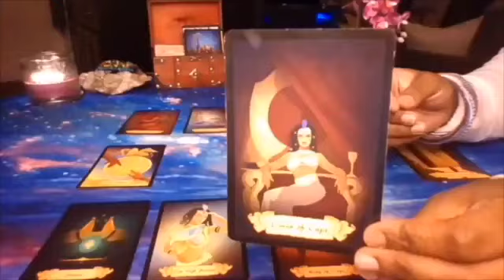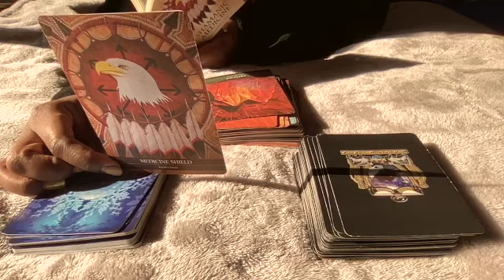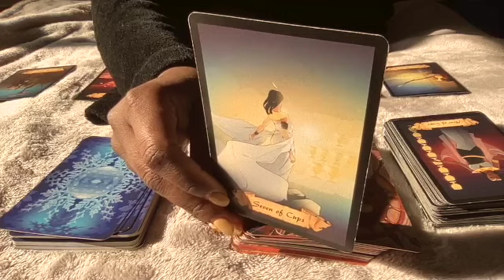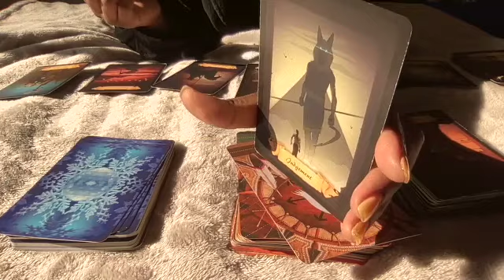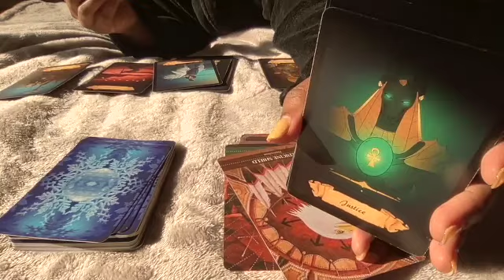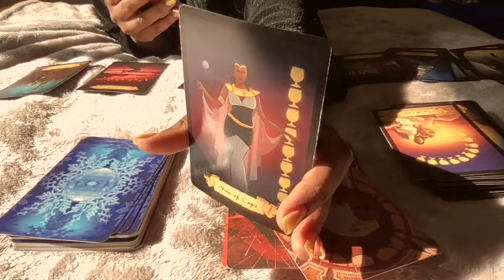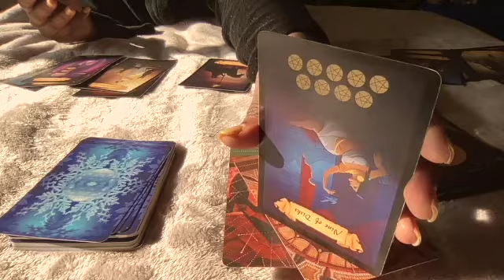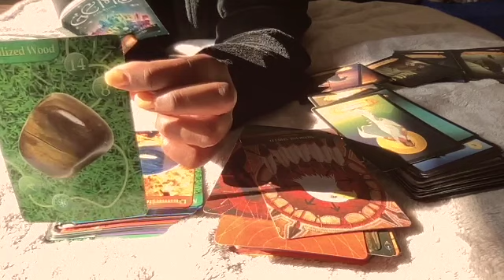LEO ♌️🦁𓂀 LEFT YOU 4 THEM NOW THEY WANT TOO LEAVE THEM AND COME BACK TO YOU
〰️10 mins   11.44 (7) card reading spread
〰️20 mins   22.88 (7) card reading spread with your choice of (2) oracle cards: **EXAMPLE (1) gem (1) shamanic
〰️30 mins   33.00 (7) card reading with your choice of (3) oracle cards: **EXAMPLE (2) gem (1) shamanic
INSTRUCTIONS:
**Please include which oracle deck you would like to be included in your reading on the e-mail with your receipt. ⚠️ No Refunds after receiving e-mail reading.
FREE GENERAL TIMELESS Intuitive Readings:
REMEMBER First Looks👀 are available NOW!!! Get a First 👀 at the videos before they drop on YOUTUBE.. Check out my IG for details. Thank you so much for your love and support!

Tarot decks:
Newz Ov The Nubian Tarot
Oracle Decks:
Shamanic Medicine Barbara Meiklejohn-Free 7 Flavia Kate Peters Artwork by Yuri Leitch.